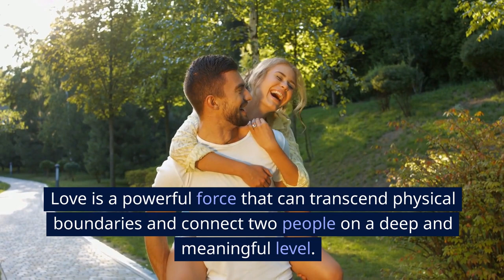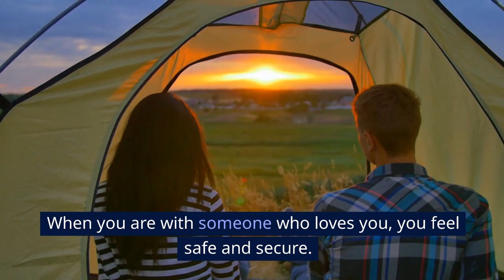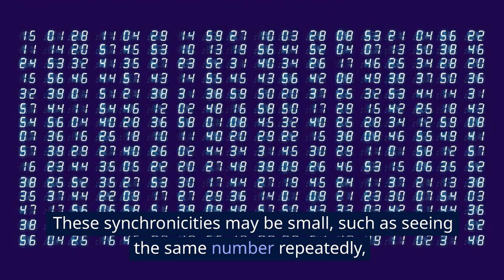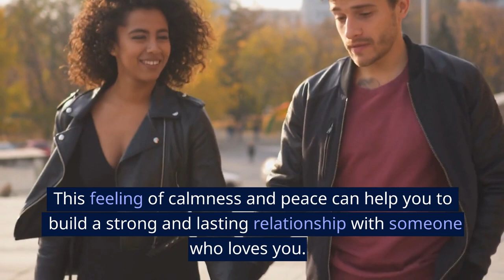8 Psychic Signs Someone Loves You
Love is a powerful force that can transcend physical boundaries and connect two people on a deep and meaningful level. However, it's not always easy to know if someone loves you, especially if they're not vocal about their feelings. That's where psychic signs come in - subtle cues and signals that can help you understand whether someone loves you or not. In this video, we'll explore eight psychic signs that someone loves you, from intense eye contact to unconditional love and acceptance. By understanding these signs, you'll be able to better recognize the love that's around you and deepen your relationships with those who matter most to you. So, let's dive in and explore the world of psychic love signals!

8 psychic signs someone loves you

✔ Best Sex Positions To Try Tonight: 16 Woman-on Top Sex Positions For When You Want To Take Control: